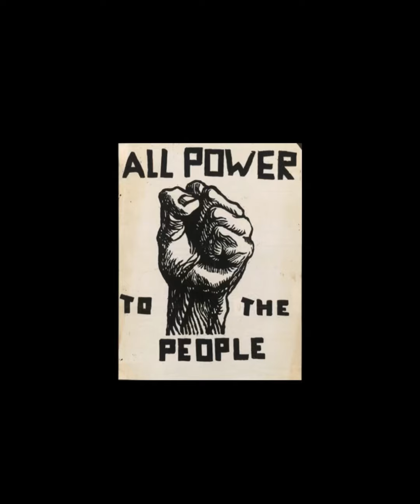Before I Be A Slave Njadaka X Mensah Verse (Working Project)